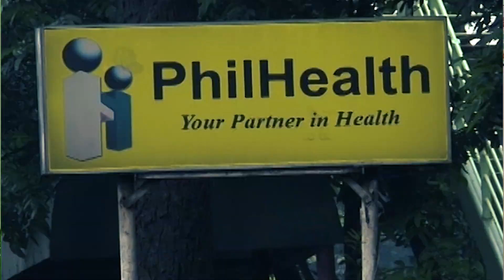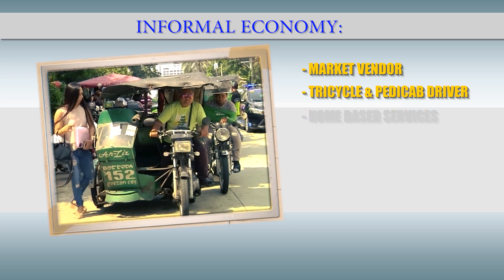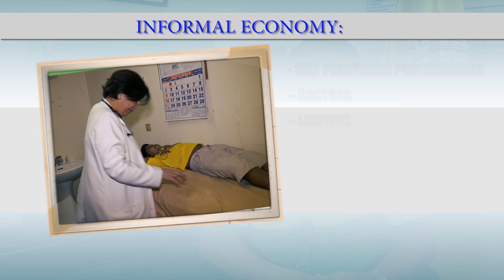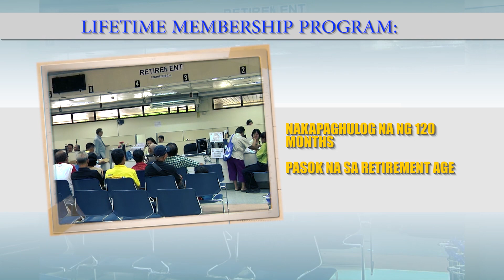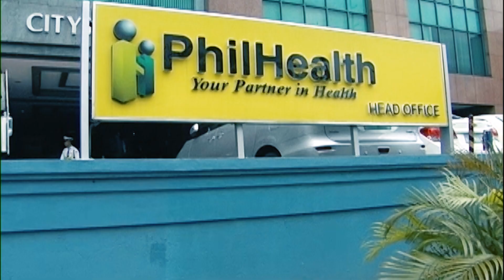PhilHealth | UNTV Cup Season 8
Get to know more about the PhilHealth and the services they offer to the public.